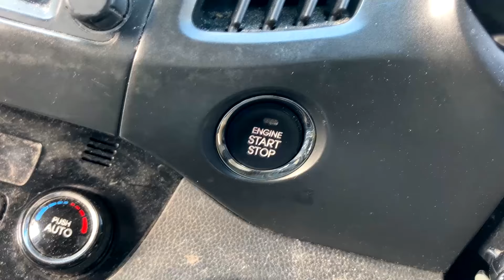Newid Glanhawyr Ffenest/Changing Windscreen Washers, Kia Sportage 2013, Cymraeg (English available)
Dyma fy fideo cynta ar gyfer gwneud bach o drwsio ceir syml fy hun - er mwyn arbed arian mawr mewn garej!

Cerddoriaeth:
'Yr Athro' gan Cwtsh (offerynol/Instrumental) - lincs/links: